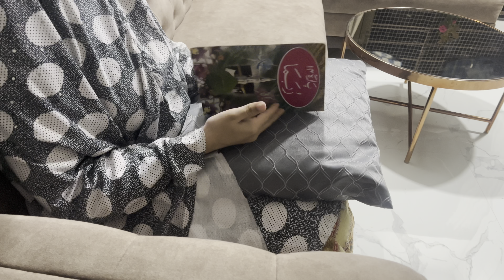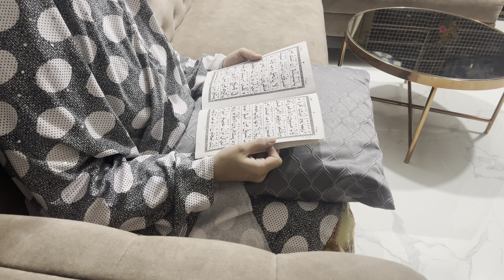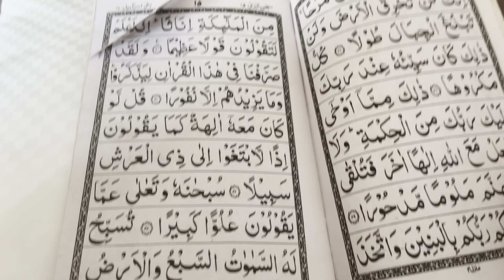Ramzan Day 8 | My Sehri to Iftar Routine in India